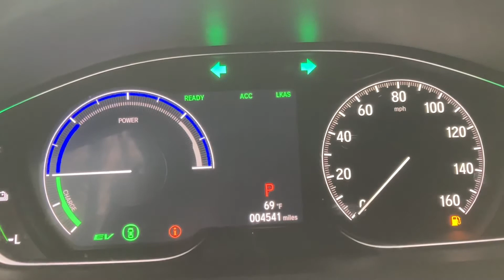2020 Honda Insight Hybrid EX | Turn Signal Sounds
Here’s a requested video of the turn signal sound on my 2020 Honda Insight Hybrid EX.